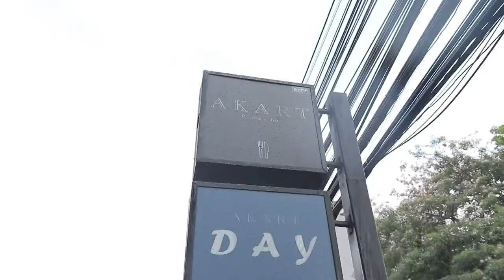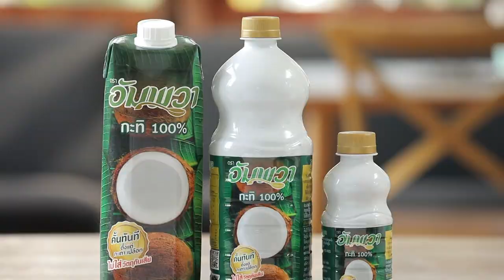ร้านเด็ดอัมพวาการันตี